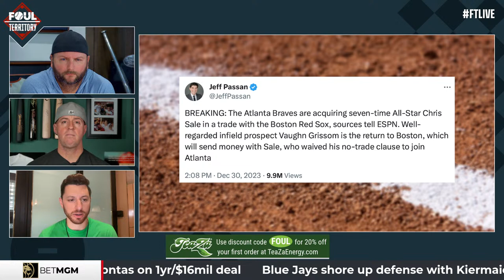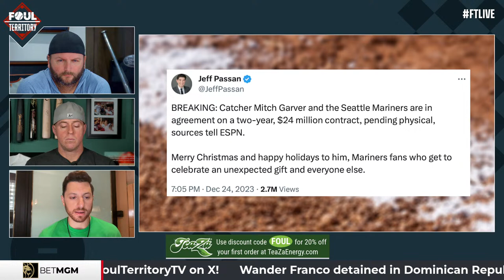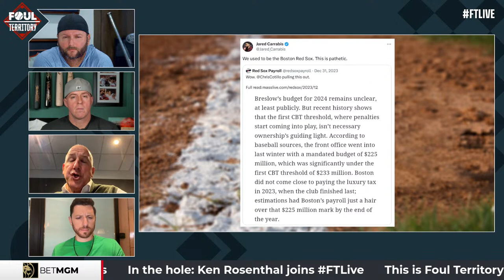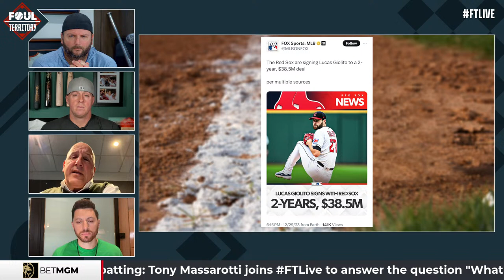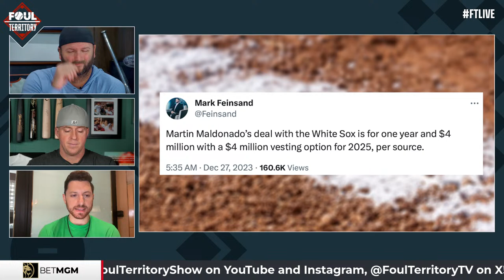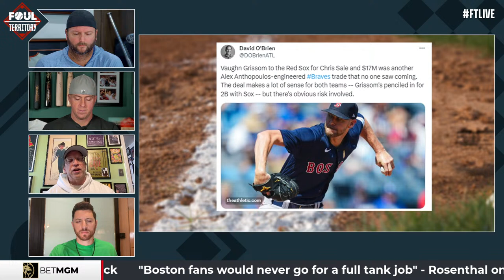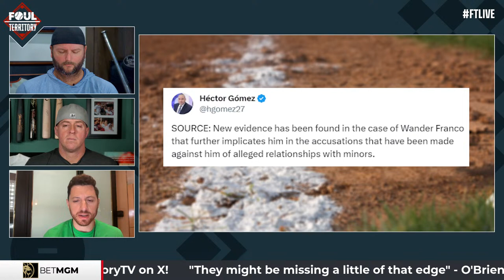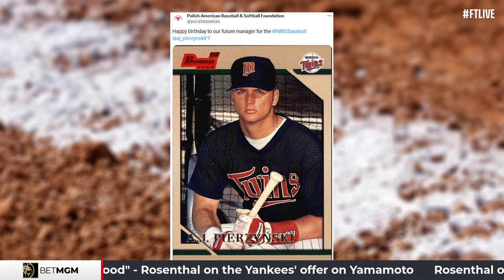Ken Rosenthal, Tony Massarotti & David O'Brien Join; Braves acquire Chris Sale | Foul Territory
FTLive is back! Scott Braun, A.J. Pierzynski & Erik Kratz welcome Senior Insider Ken Rosenthal to break down the latest around baseball. Tony Massarotti from @985thesportshub and The Athletic's David O'Brien lend both perspectives reacting to the Atlanta Braves acquiring Chris Sale from the Boston Red Sox. Plus, the Red Sox reeling in free agent starter Lucas Giolito. Scott, A.J. & Erik recap all the moves we missed over the holidays, and spin forward with Spring Training 6 weeks away.

2:42 Start of Show
5:52 Spring training starts in six weeks
8:54 Charge the mound
9:21 Chris Sale trade
25:33 Tony Massarotti joins
48:56 Tony Massarotti leaves
49:21 Orioles setting an example
51:54 Ken Rosenthal joins
1:06:12 Ken Rosenthal leaves
1:07:16 Hot Corner
1:12:46 Dave O'Brien joins
1:35:06 Dave O'Brien leaves
1:35:24 Wander Franco news
1:45:22 BetMGM world series winner odds
1:48:55 Slap hands